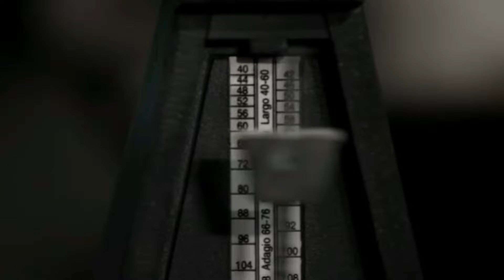Think you KNOW the Upside-Down?! Stranger Things Explained! Planes of Stranger Things Lore | ASN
Get ready to explore more Stranger Things Lore! In this video, Alt+Shift+Nerd dares to delve into the Planes of Stranger Things, in this Planes of Stranger Things Explainer Video! What is the Astral? What are Mentalscapes? Do I really understand the Upside-Down?
Where Henry Creel was banished, WASN'T the upside-Down?! This is another Alt+Shift+Nerd Stranger Things Explained video...

0:00 Press Play
0:20 Last Time on Alt+SHIFT+Nerd
0:58 Introduction
1:23 the Astral (Astral Projections)
3:12 Teen Flatulence & the Upside-Down
4:25 Mentalscapes (Psychological Geography)
6:31 Benny's Burgers Commercial
7:38 Mentalscape Example
8:20 Moving Between Mentalscapes
11:09 Insidious mashup with Stranger Things
11:37 Outro

This is a remastered, re-uploaded video from our old channel, My Weird Nerdy Neighbors.

Planes of Stranger Things Explainer Video: Astral, Mental, Upside-Down Explained! | Alt+Shift+Nerd
How Vecna STOLE Eleven's POWER! Stranger Things 3 & 4 Mystery of Soteria! Stranger Things Explained

Main clips from Stranger Things series. Additional clips used in this video is from the movie, "Insidious: the Red Door", "Doctor Sleep", "Doctor Strange", and the series, "American Horror Stories".